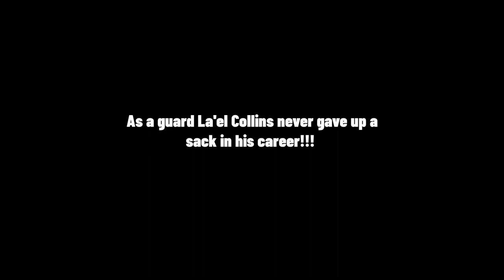The Dallas Cowboys Should Start The "BEST" 5 OL | La'el Collins at Guard Tape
This is the official YouTube page of Law Nation. It is the perfect way to keep up with everything about sports and film breakdown on your desktop or mobile devices.

Powered by
The Game Day is a new sports & sports betting media company built for today's fan. Check out the link in my bio and my community tab for all their great content, and head to their for the latest sportsbook promos, betting tips, expert picks, and sportsbook app reviews."

***My Equipment***

All content on this YouTube channel is produced, written, edited & narrated by Law Thomas (except where noted) by Law Thomas for Law Nation LLC. Our legal team will pursue all legal actions against you.

5000 Eldorado Parkway, Suite
150-158, Frisco Texas 75033